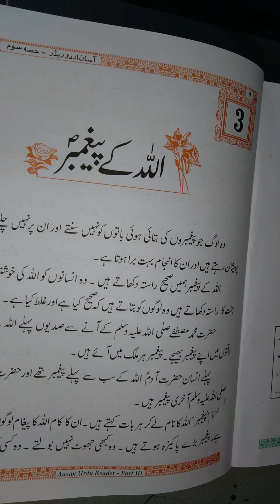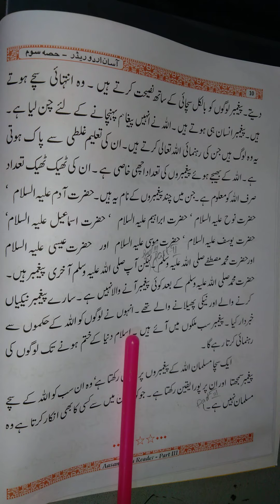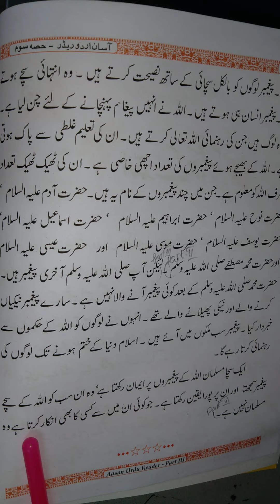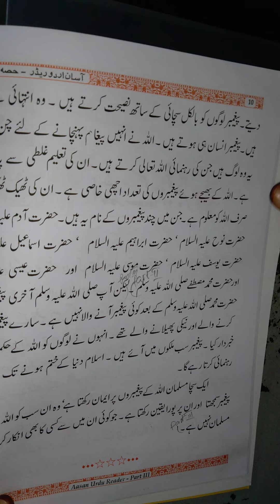3RD CLASS URDU 3RD LESSON ALLAH KAY PYAGAMBAR PART 03